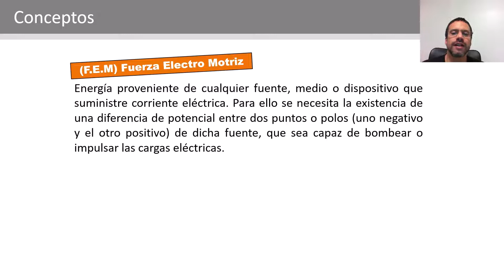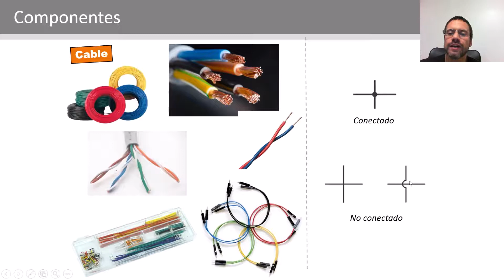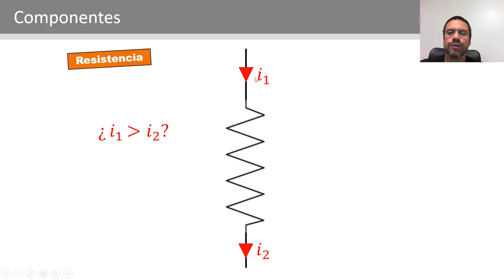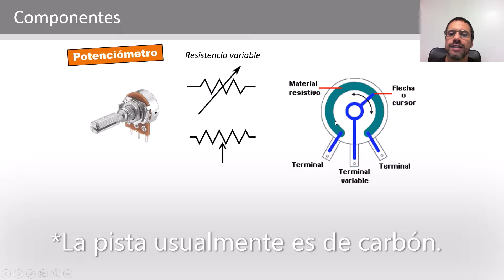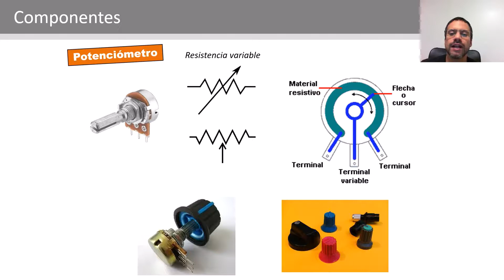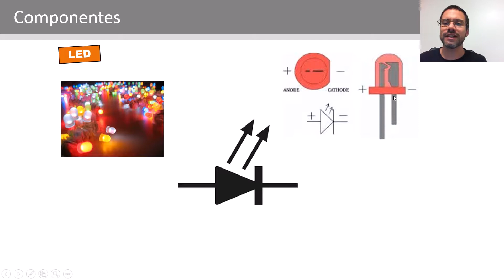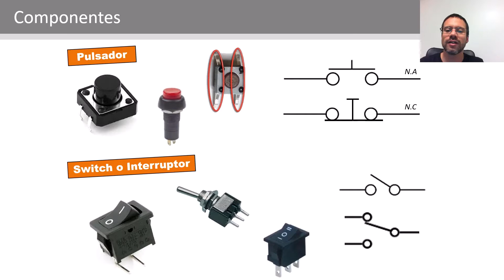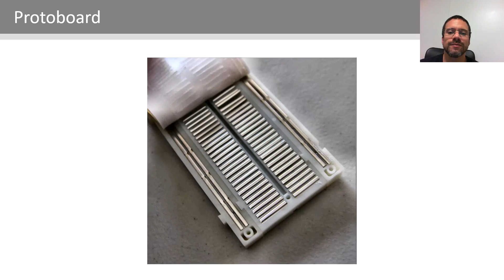6.2 Electricidad - Componentes básicos de un circuito eléctrico